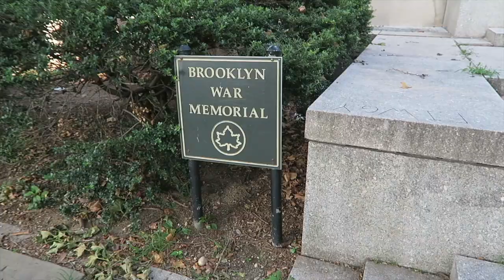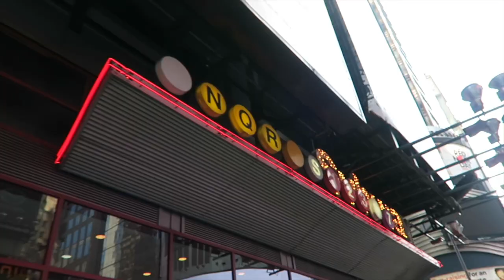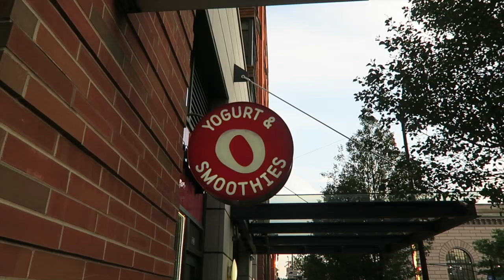A Dream Come True | NYC Vlog #2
My first few days as an intern in NYC! As a kid I dreamt of being in the city and it's been an amazing journey so far :)

Worth it - Basenji ft. Jackson Breit
Left Alone - J-Wright
The Price